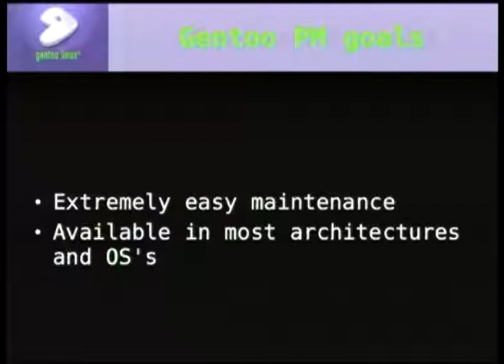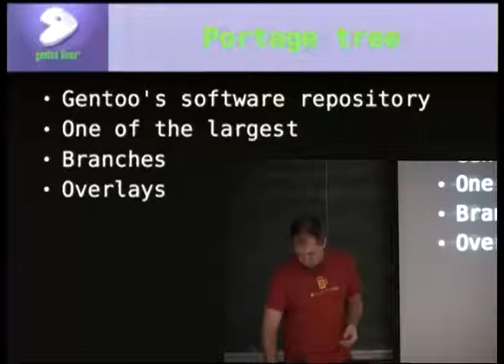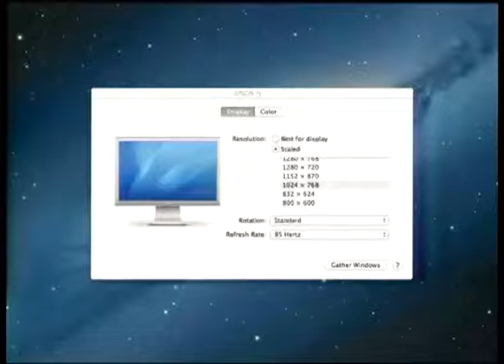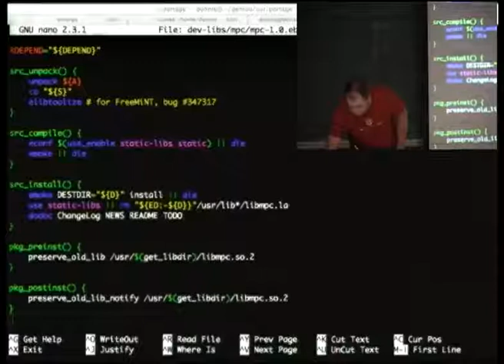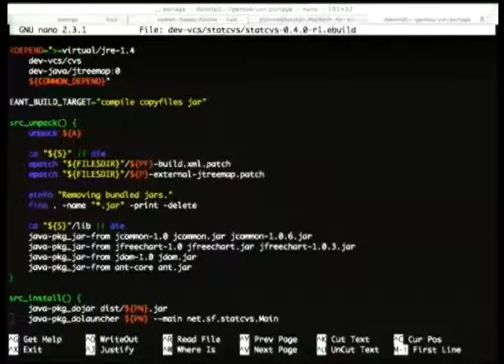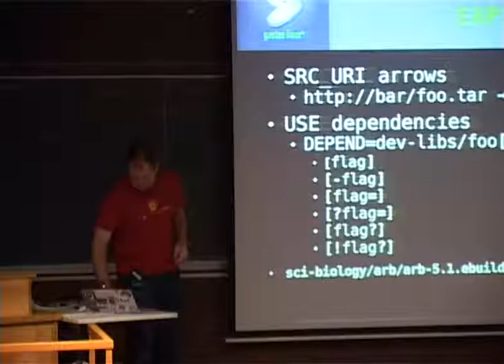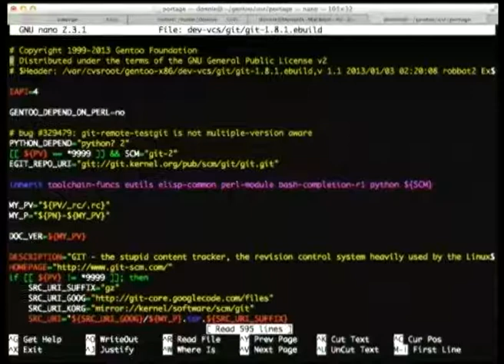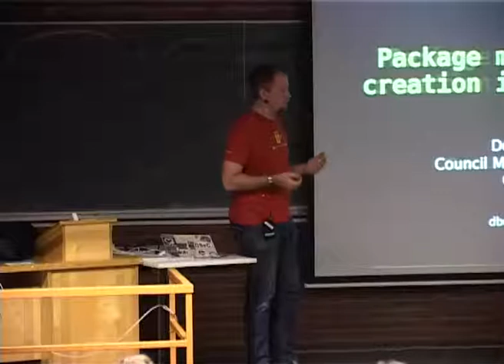FOSDEM 2013 - Package Management And Creation In Gentoo Linux